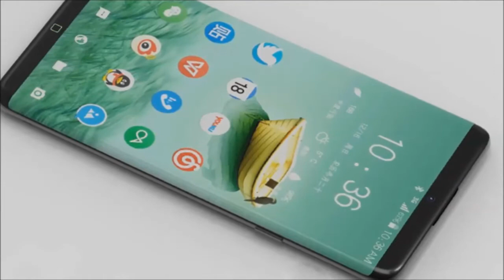Top 5 Samsung SmartPhones 2017 || SM217 || HD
Top 5 Samsung Smartphones in 2017